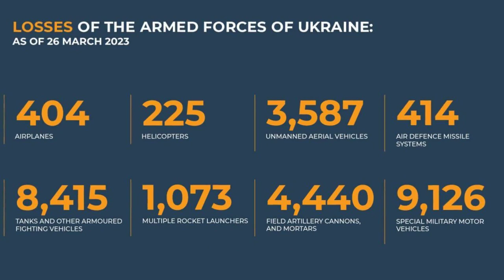AUC3I - Daily Briefing 03-26-2023 On the WAR in Ukraine